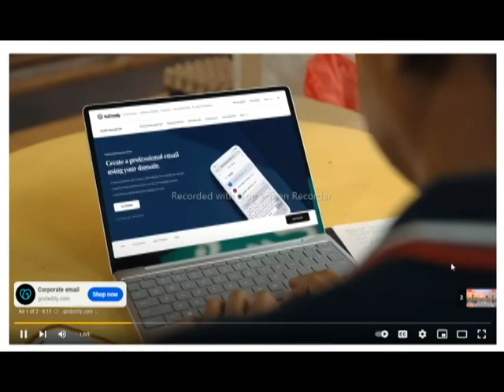Sura Rehman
The title of the surah, Ar-Rahman, appears in verse 1 and means "The Most Beneficent". The divine appellation "ar-Rahman" also appears in the opening formula which precedes every surah except Sura 9 ("In the Name of God, the Lord of Mercy, the Giver of Mercy"). English translations of the surah's title include "The Most Gracious",[3] "The All Merciful",[4] "The Lord of Mercy",[5] "The Beneficent", and "The Mercy-Giving". In the fourth century CE south Arabian pagan inscriptions started to be replaced by monotheistic expressions, using the term rahmān.[6]

There is disagreement over whether Ar-Rahman ought to be categorized as a surah of the Meccan or Medinan period. Theodor Nöldeke and Carl Ernst have categorized it among the surahs of the early Meccan period (in accordance with its short ayah length), but Abdel Haleem has categorized it in his translation as Medinan,[7][8] although most Muslim scholars place Sūrat ar-Rahman in the Meccan period.[9][10] According to the traditional Egyptian chronology, Ar-Rahman was the 97th surah revealed.[11] Nöldeke places it earlier, at 43,[12] while Ernst suggests that it was the fifth surah revealed.[13]